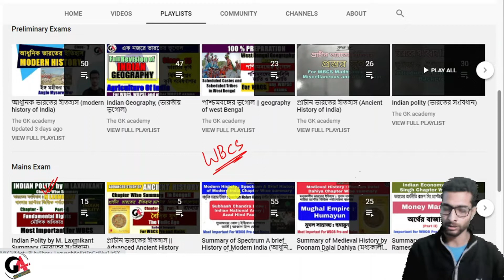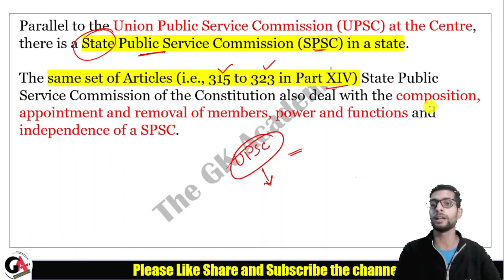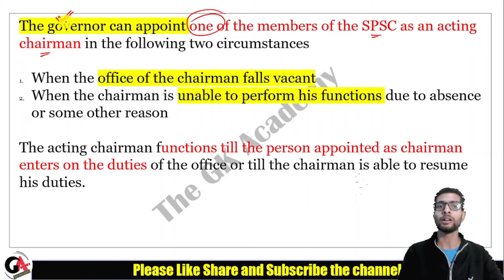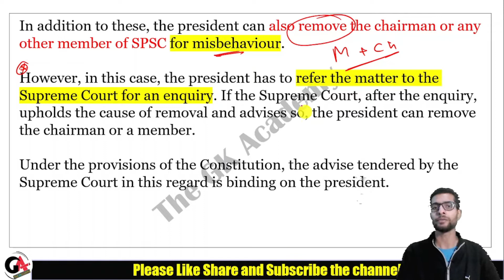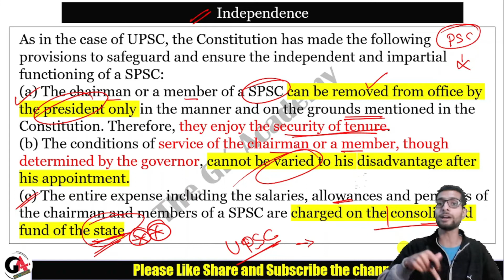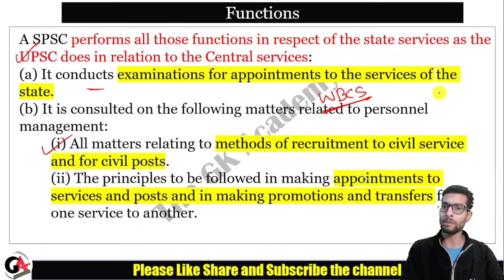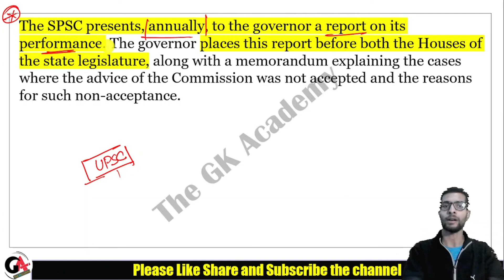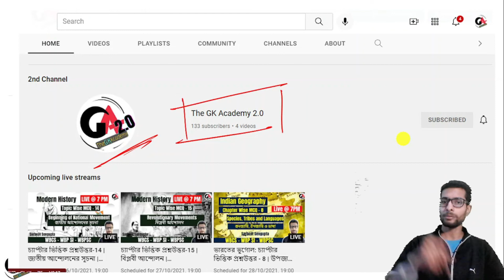Indian Polity | রাজ্যের পাবলিক সার্ভিস কমিশন | SPSC | M Laxmikant | WBCS | WBPSC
📌Unacademy Profile Link - Sarbojit Sengupta

👉আগমন: Foundation Batch for WBCS Prelims & Mains 2023 - Batch F-02

👉মিশন খাকি: Complete Batch on WBP SI Mains: Batch 2

M Laxmikant এর বই থেকে ভারতের সংবিধানের এই ক্লাসে স্টেট পাবলিক সার্ভিস কমিশন সম্পর্কে আলোচনা করা হয়েছে। এই ক্লাসটি ডাবলুবিসিএস পরীক্ষা সহ যেকোন প্রতিযোগিতামূলক পরীক্ষার জন্য বিশেষ গুরুত্বপূর্ণ। সহজ ভাবে বাংলা ভাষায় এই ক্লাসে আলোচনা করা হয়েছে। ক্লাসের পিডিএফ নিচের টেলিগ্রাম চ্যানেলে দেওয়া হবে।

In this class of Indian polity from the book Of M Laxmikant, Sarbojit Sengupta will discuss about the SPSC. This class is important for WBCS exam and any other competitive exam. The topic is discussed in Bengali Language. The PDF of the class will be available in the telegram channel.